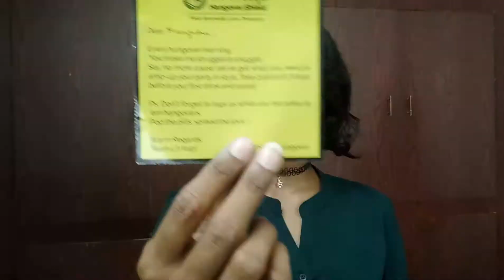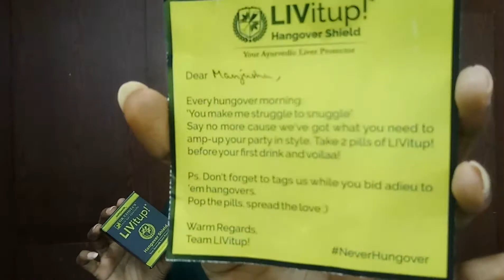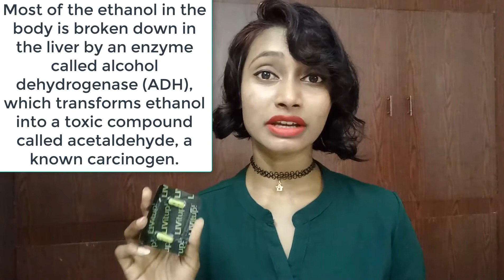No Hangover Hereafter | LIV It Up | Hangover Shield | Ayurvedic | SahiJeeth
Hi all...

Introducing you a Hangover Shield.

Say Bye to Hangover now with Live It Up.

Livtup acts as a Liver Protector

It's an Hangover Shield

Dosage: 1-2 capsules before your first drink or as directed by your physician

Note: Well, consult your doctor before taking any medicine.

Other Channels:
Now a new Mee SahiJeeth.

ROPOSO: SahiJeeth